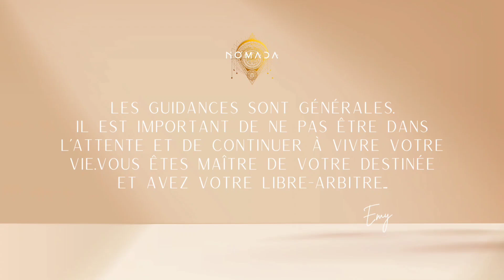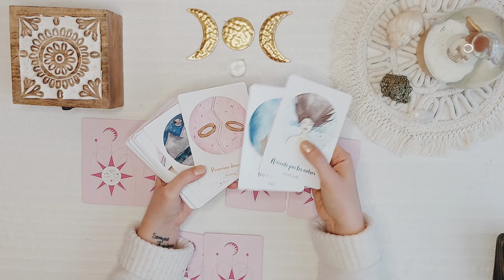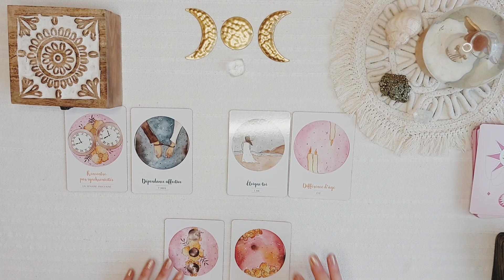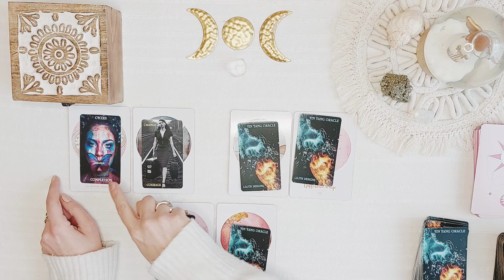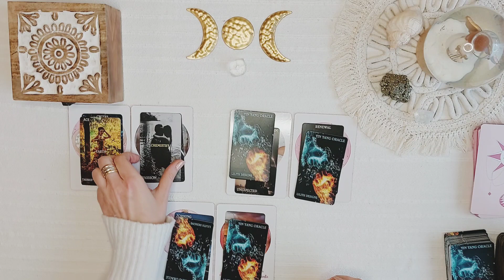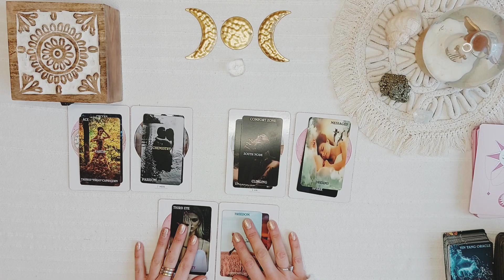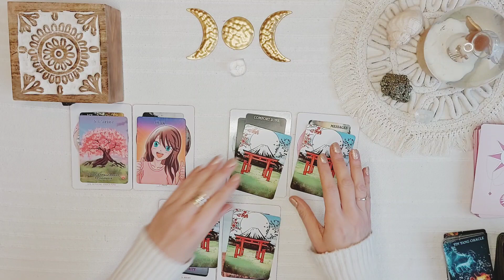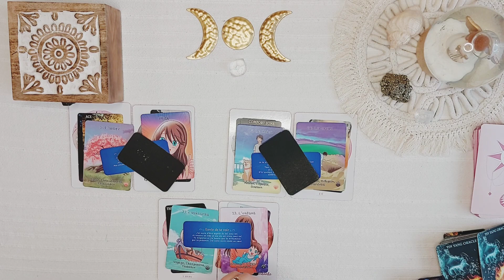♊️Gémeaux❤️Sentimental: Vous/ Votre autre/ Votre Lien...Janvier 2024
🌟Bienvenue sur votre chaîne mes Pépites🌟
Merci pour de votre fidélité, vos likes, commentaires bienveillants et partages qui me poussent à faire grandir la chaîne et la communauté🔮😍 💌

Toutes les vidéos sur NOMADA TAROT sont des tirages généraux et sont des divertissements, à donc prendre avec légèreté. Ainsi je vous invite à ne pas tout calquer sur votre situation et à faire appelle à votre libre-arbitre et discernement.

Les tirages privées vous permettront d'obtenir des réponses claires, de vous aider à trouver votre place dans votre propre vie et d’avancer vers ce qui est juste et abondant pour vous.
• Être juste et honnête envers vous-même vous permettra d'accéder à une unicité.
• Devenir un être accompli vous mènera forcément à l'amour, de vous-même et des autres.
• Ayez le pouvoir de créer , transformer la vie dont vous rêvez.

📧 Mail: ( je ne fais pas de guidances privées pour le moment, le temps de mettre tout en place, je vous en informerai)
 🔔Restez informé de mes nouvelles vidéos en vous abonnant et activant la cloche !

🃏 Oracle utilisés:
Oracle de la Triade de Dominike Duplaa
Oracle de Belline de  Grimaud
Oracle des Soins de l’âme de Lisa Dwomoh et Lucas Nivaggioni
Oracle coup de coeur d’Amandine Bocquet
Oracle de Lucie de Grimaud.

Votre don permettra l'achat de nouveaux tarots et oracles et aide à me soutenir pour les heures passées à créer du contenu. Gratitude 🙏🌟

💖Je vous envoie plein d'AMOUR et de LUMIERE✨️ Prenez soin de vous, de votre esprit et de votre âme🙏😇
Spirituellement vôtre...
Emy.